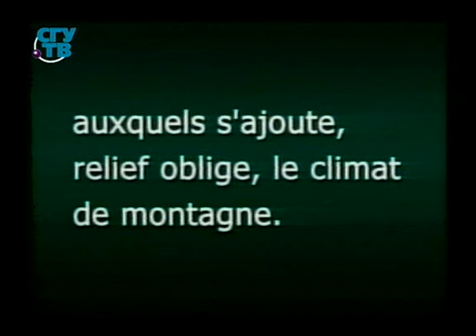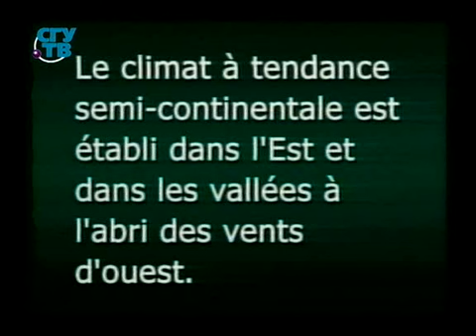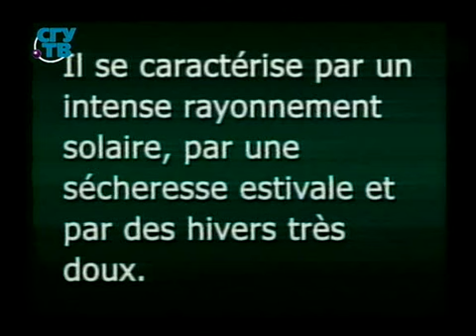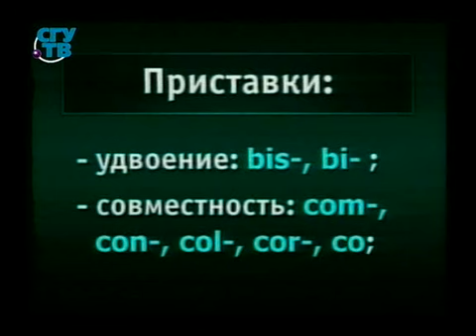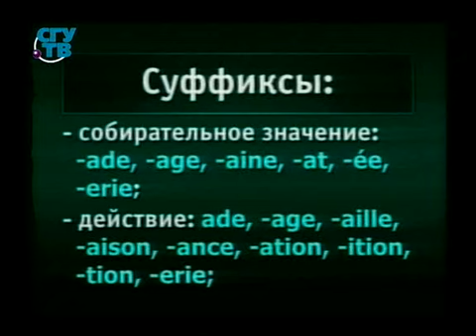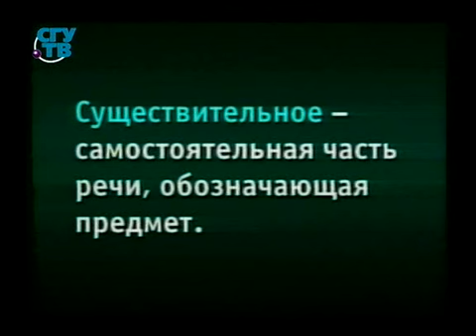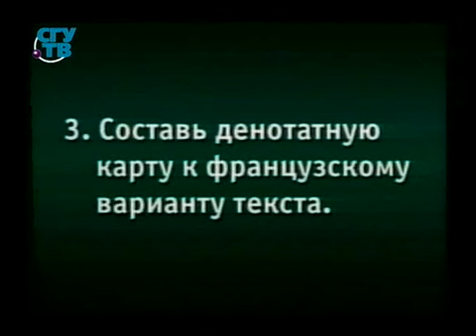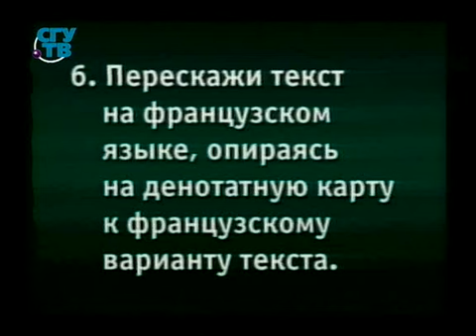Французский язык и Франция. Урок 1.4. Климат Франции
Французский язык и Франция. Владимир Базылев. Образование для всех. Первый образовательный канал. Остальные уроки смотрите на